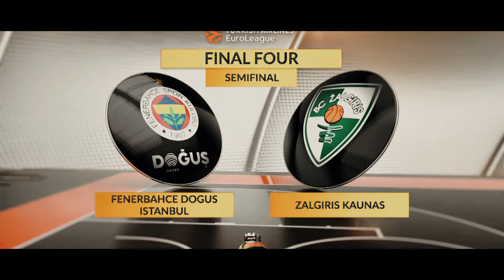Zalgiris Kaunas and Fenerbahce Thriller (Final Four)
Final Four Thriller
Zalgiris Kaunas and Istambul Fenerbache will fight for the final!
I created this video to shot you who is waiting for us!